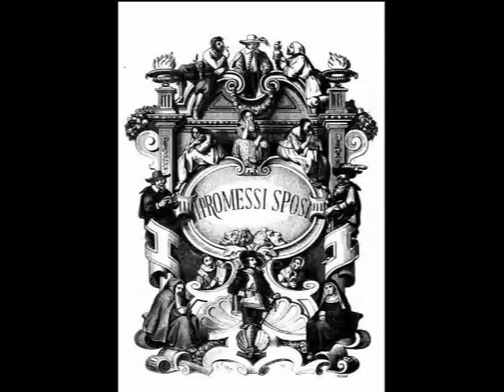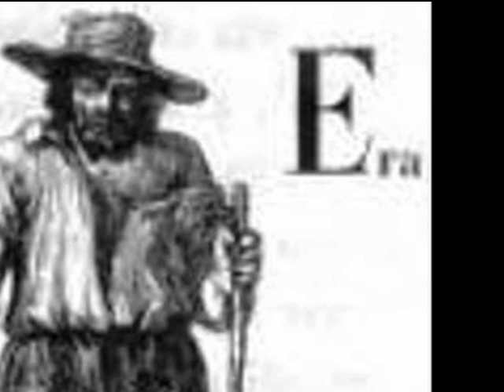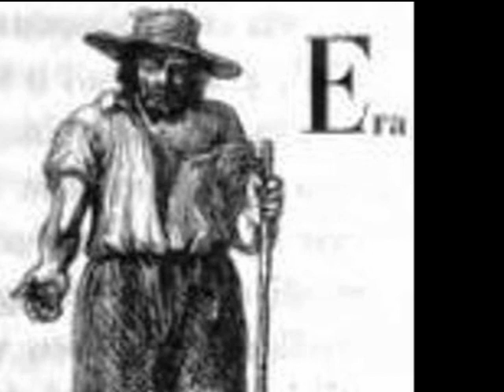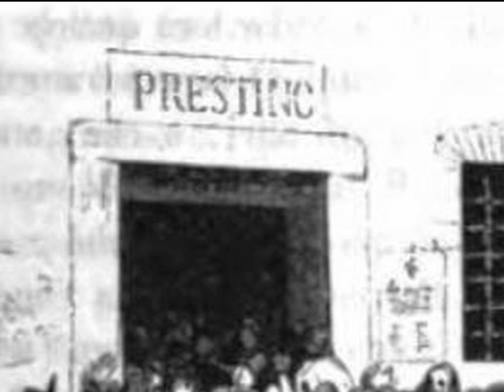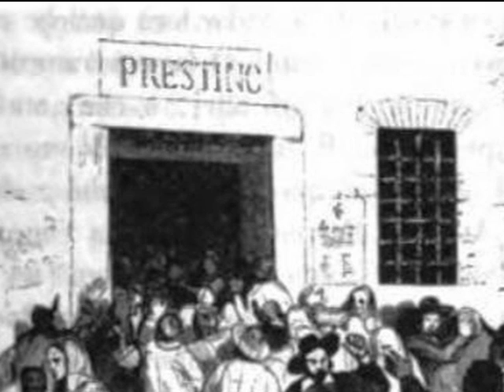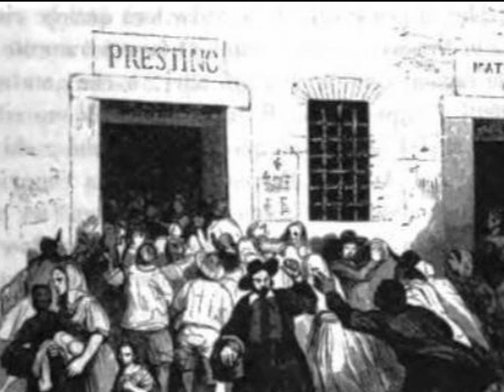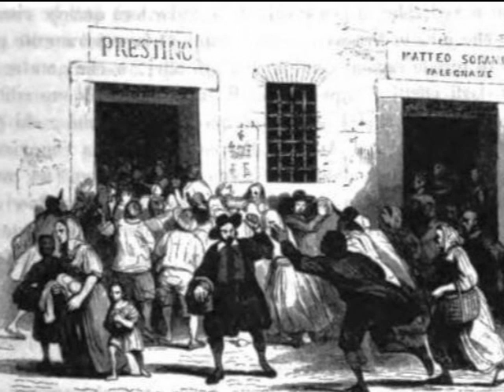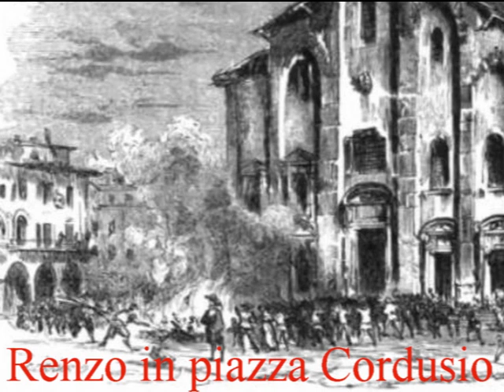Promessi sposi - Capitolo 12 - Lettura